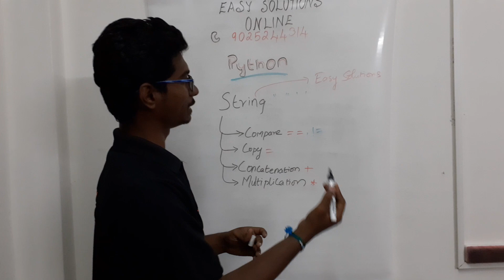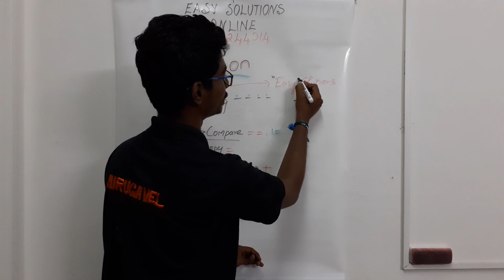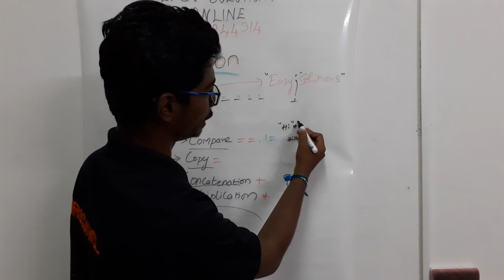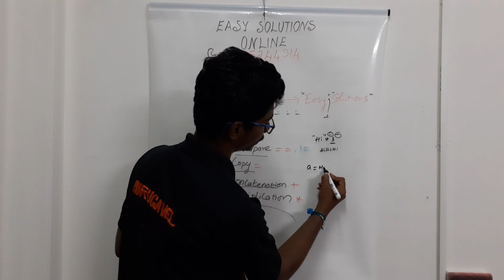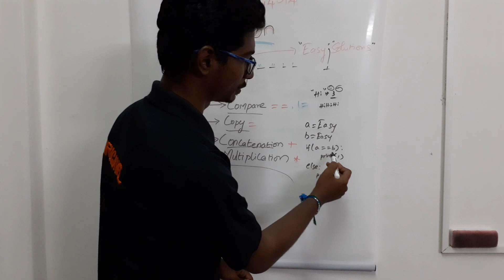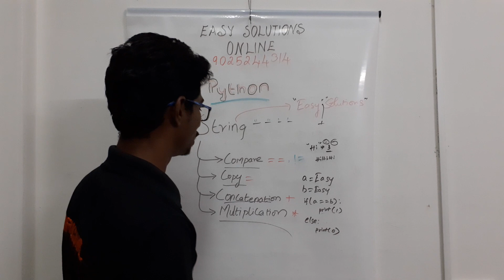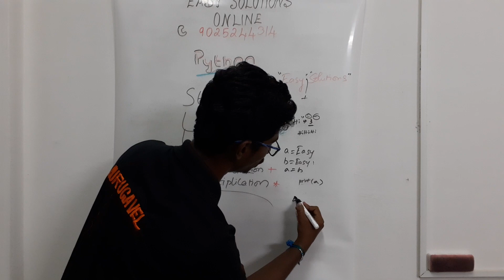Python in 3 minutes-Strings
To know about the basics of strings in python check out this video.